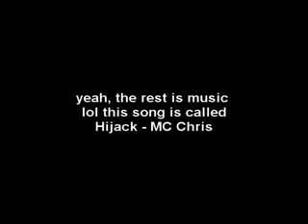COTW #4 :]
galil ace against 1k!